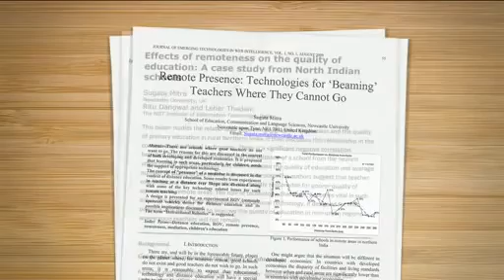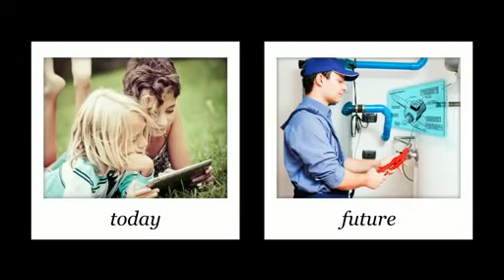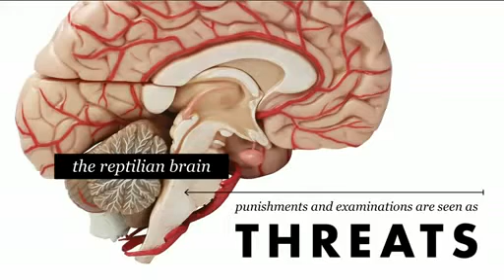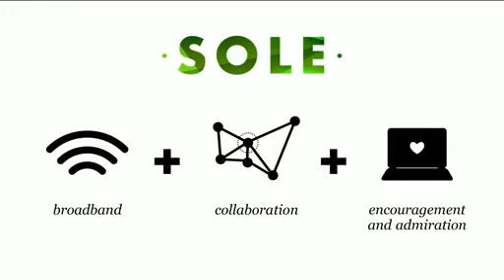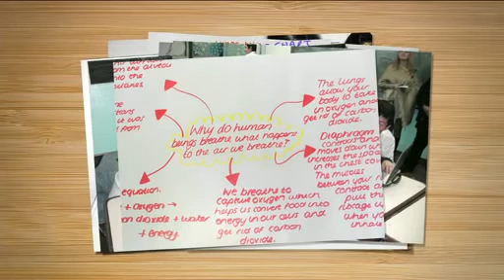"Build a School" - Sugata Mitra - TED - 2013 Winning Talk!!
On May 3, 2013, Mitra's TED Talk "Build a School in the Cloud" was featured in NPR's TED Radio hour on "Unstoppable Learning".

In the program, Mitra discusses the "Hole in the Wall" experiment. Mitra discovers that children in the rural slums of India (many of which have never seen a computer in their lives) are capable of teaching themselves everything from character mapping to DNA replication all on their own.

Mitra discusses a world of unstoppable learning through the creation of a worldwide cloud -- where children pool their knowledge and resources in the absence of adult supervision to create a world of self-promoted learning.

- San Jose, CA - October 4, 2014

FREE event to empower parents!